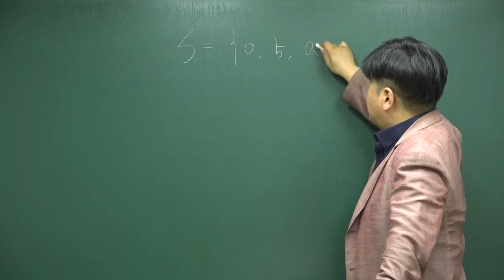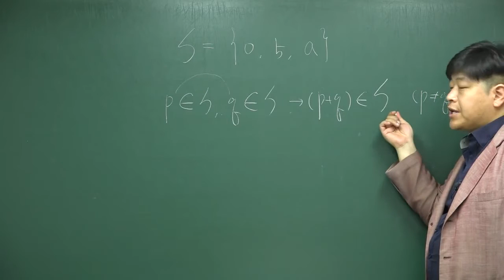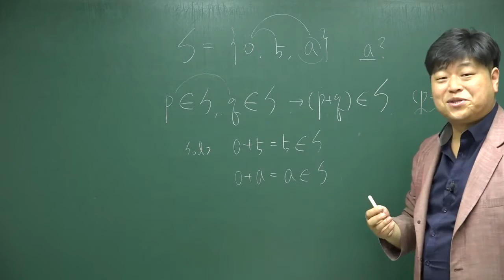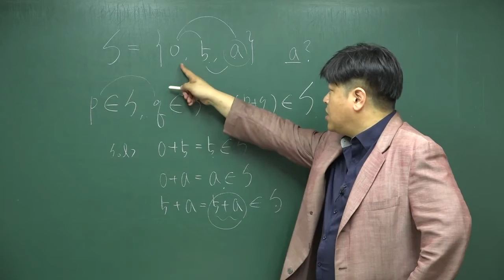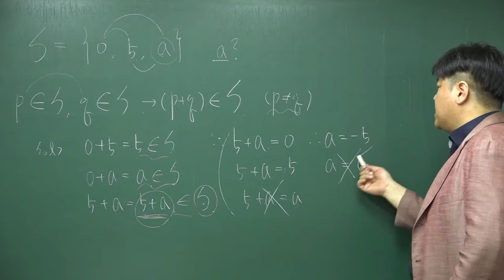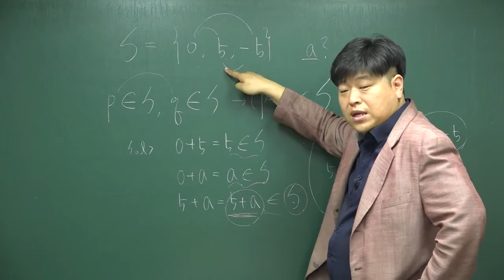[개정 쎈 고등수학 하 01 집합의 뜻과 표현] C 111